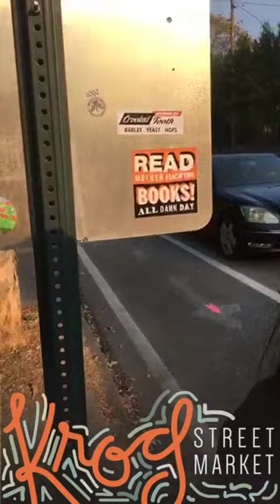DAY 13: CHEF'S TABLE TO CRIME SCENE